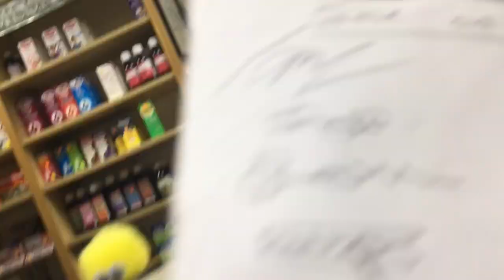Exploding Pen Prank - Funny reactions caught on hidden camera with Darren Wilson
Darren Wilson goes around pranking people with an exploding pen throughout his day at the boxing gym and going to the shops, cafe, chemist etc,

I had really good fun today pranking people with the exploding pen and seeing there reactions had me in stitches laughing.

Hope you enjoy the video Exploding Pen Prank - Funny reactions caught on hidden camera with Darren Wilson

Welsh SpiderMan
Darren Wilson